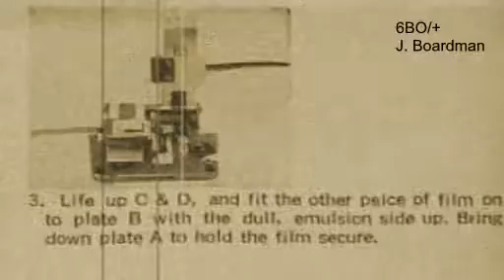poussin spread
Taster video for Poussin Spread comprising of 10 seconds of each track.. A Dreadful Salmon collation.  Edited the old fashioned way.